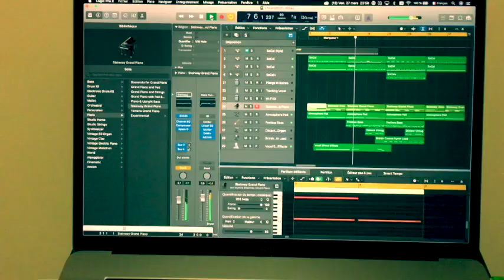EGS Music Channel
About a French photographer/musician based in Hong Kong

After a long long time without composing any new music, I'm proud to be still able to make some, even with a very minimal set: Logic Pro X, a Roland A49 command cheap keyboard, and my iPad with Logic Remote for the mix process.